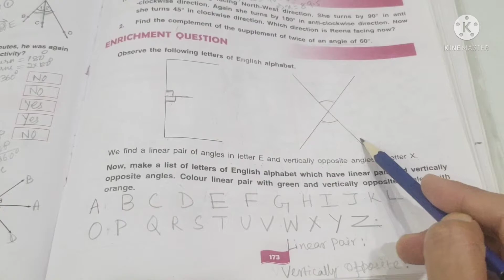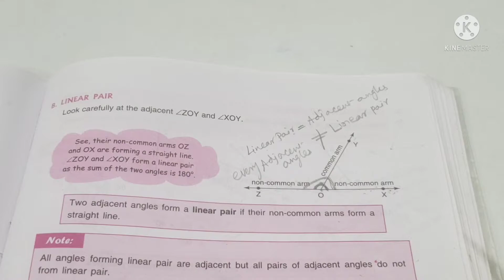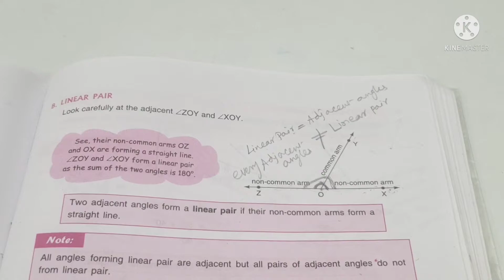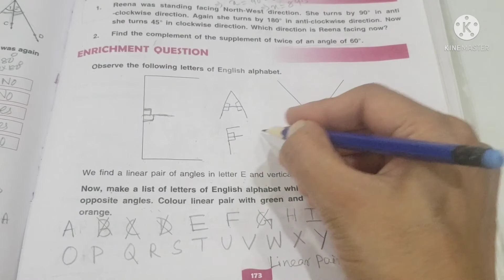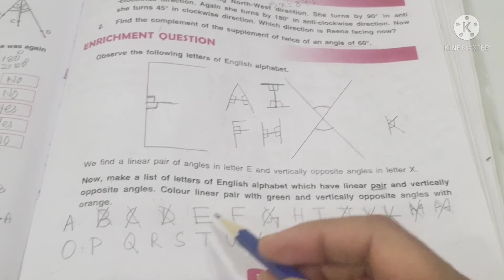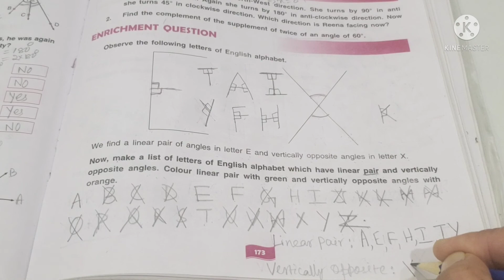D.A.V. Math|| Class -6 || Angles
Hi Friends,
In This Video I Have Solved  Enrichment Question Of Chapter 10-  Angles, Of Class -6, D.A.V. Math. Hope You Will Find The Video Useful. Thank You!!!